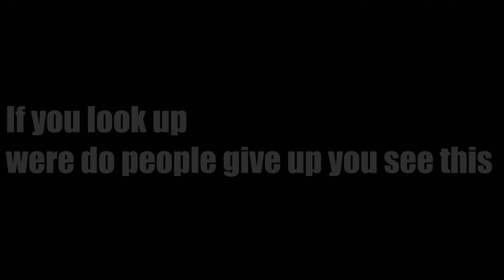Fortnite Chapter 2 Creepy easter egg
If you guys want to donate all money will go to good use
Lets hit 1000 by the end of this year